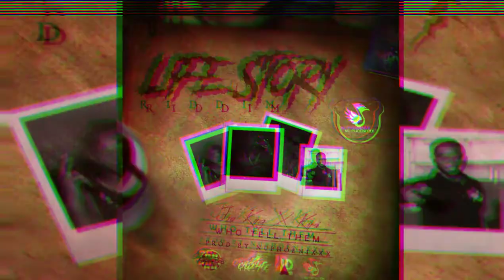Jza King - Who Tell Dem ft. Kimi (Official Clean Audio)